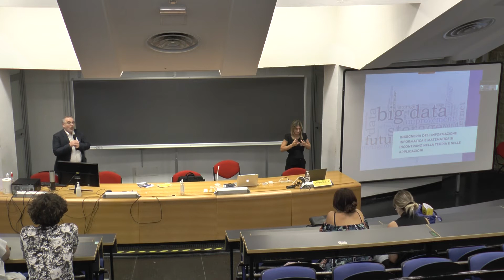Porte Aperte 2022 - DISIM - 14/07/2022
Porte Aperte 2022 - Dipartimento di Ingegneria e Scienze dell'Informazione e Matematica.